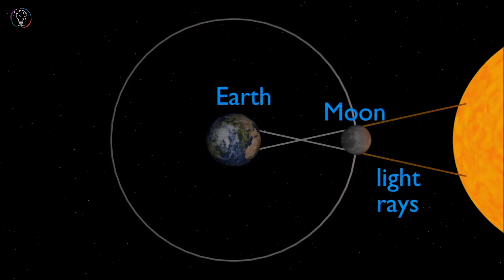Dampak Gerhana Matahari, Salah Satunya Sebabkan Kebutaan?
pernahkah kamu menyaksikan fenomena gerhana matahari secara langsung?

Gerhana matahari merupakan fenomena alam ketika Bulan ada di posisi menghalangi cahaya Matahari ke Bumi.

Posisi gerhana Matahari ini akan membentuk bayangan yang bisa kita saksikan dari Bumi, Kids.

Ketika gerhana Matahari terjadi, Bulan bergerak di atas Matahari dan menyebabkan Bumi jadi mengalami siang hari yang gelap.

Gerhana matahari total berlangsung hanya dalam hitungan menit saja.

lantas, apa saja dampak yang bila terjadi gerhana matahari?